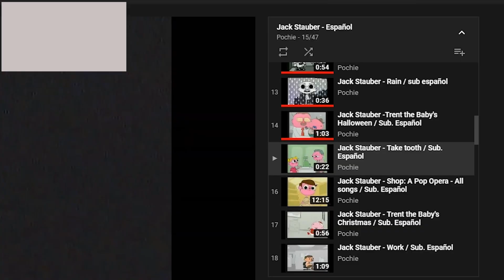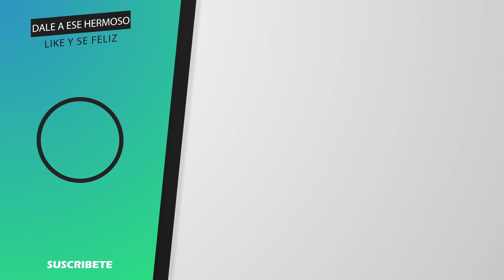LAS EXTRAÑAS ANIMACIONES DE JACK STAUBER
El músico Jack Stauder a creado extrañas animaciones a lo largo de su carrera y veremos alguna de ellas TwT

Agradecimientos especiales a quienes apoyan con Rikolinidad al canal :3